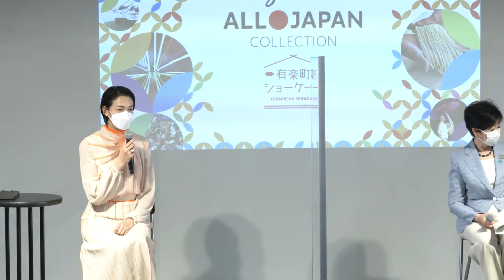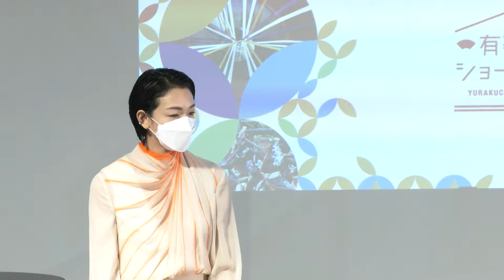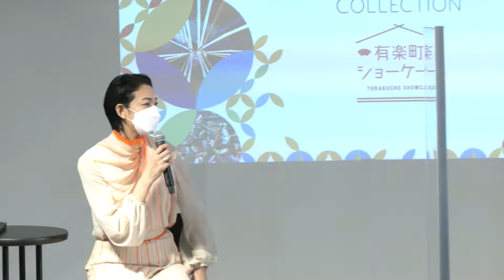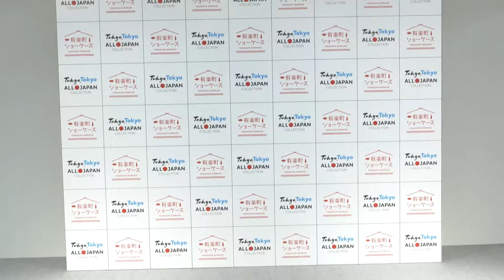冨永愛、パリより東京の方がミシュランの星が多いことに驚き！小池都知事と対談「Tokyo Tokyo ALL JAPAN COLLECTION」オープニングセレモニー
東京と全国各地の産業を“見て・経験して・味わい・感じる”イベント開催！世界のトップモデル冨永愛と小池百合子東京都知事が魅力を語る！「Tokyo Tokyo ALL JAPAN COLLECTION」オープニングセレモニーが2021年7月19日開催！

東京都は、東京2020オリンピック・パラリンピック競技大会の開催に合わせ、「Tokyo Tokyo ALL JAPAN COLLECTION」と銘打ち、東京都、そしてオールジャパンの魅力体験イベントを開催。これに伴い、「Tokyo Tokyo ALL JAPAN COLLECTION」オープニングセレモニーを7月19日に開催。

当日は、小池百合子東京都知事が登場し、全国の魅力的な商工業・観光・農林水産業を集め、本イベントが全国の自治体と連携した“オールジャパンの結晶”であることを紹介。また、ゲストに冨永愛を招き、日本各地の魅力について話した。

■［動画］冨永愛、漆黒の幻想的な空間で日本の美を表現／ミキモトCM 15秒＋15秒＋30秒
■［動画］冨永愛、デビューのキッカケとなった「VOGUE JAPAN」の賞を受賞し感極まる／VOGUE JAPAN WOMEN OF THE YEAR 2019 授賞式
■［動画］冨永愛は藤原紀香とカカとも!? 紀香からのビデオメッセージに冨永笑顔